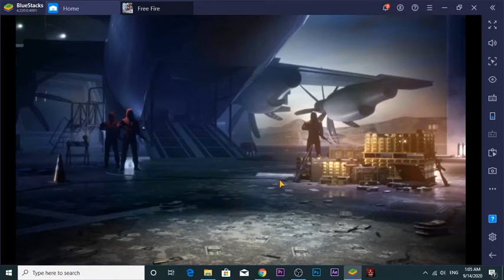I HAVE DONE BHOOYA IN FREE FIRE#GAME#WON TEAM free fire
AB Tech